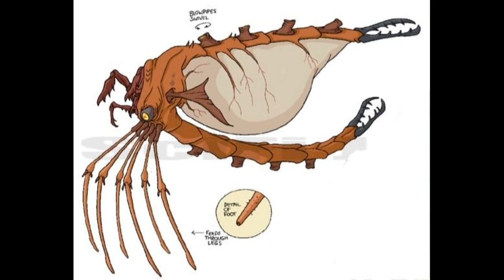Top 10 enemies of Zilla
Новый списочек!